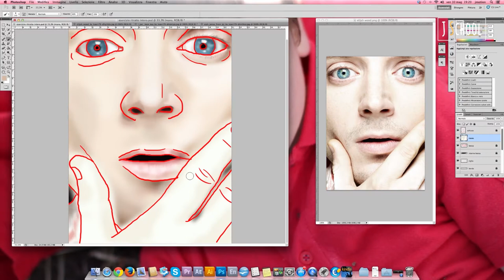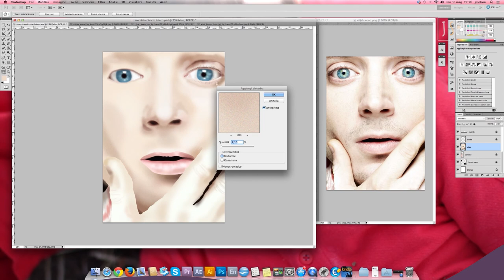Corso Online e Workshop DIGITAL PAINTING | JMOTION SCHOOL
Presentazione del Corso Online e Workshop DIGITAL PAINTING
Docente: Rossana Occhiocupo
- Per INFO e NOLEGGIO clicca qui:

Il corso di Digital Painting consiste nell’apprendimento e nella messa in pratica di disegno in digitale tramite Adobe Illustrator e Adobe Photoshop con la creazione di illustrazioni e ritratti.

Il corso prevede un totale di n. 10 lezioni pratiche e teoriche. E’ inclusa n.1 Tavoletta Grafica WACOM Intuos Draw

Si avrà la possibilità di imparare a gestire il disegno in digitale e avere così la possibilità di acquisire sicurezza con la tavoletta grafica ed entrare in una concezione tutta nuova del disegno.

Il corso è rivolto a coloro che desiderano integrare le loro nozioni di disegno con le tecniche digitali. Fornisce le abilità necessarie per intraprendere collaborazioni con agenzie pubblicitarie, agenzie produttrici di cartoni animati e case editrici che richiedono illustrazioni o tavole a fumetti.